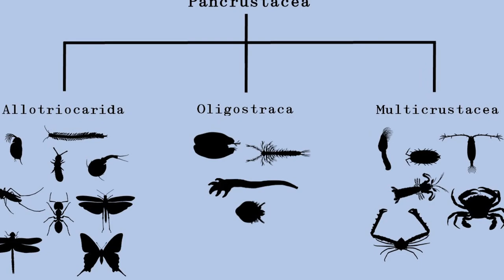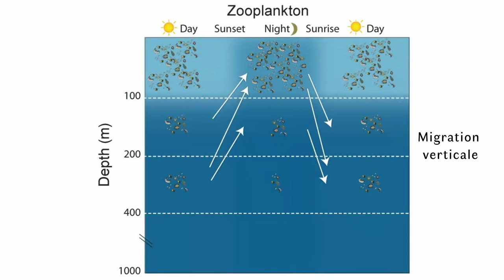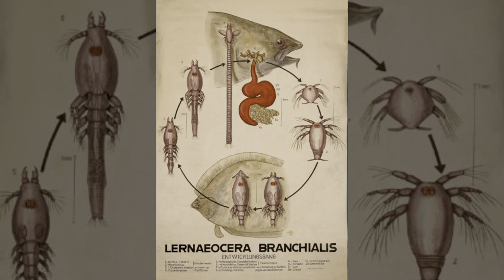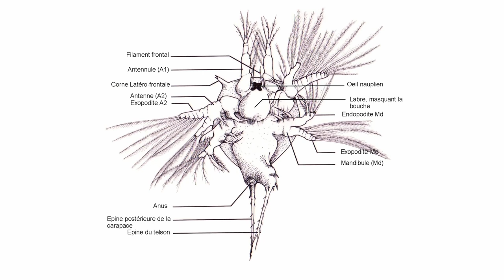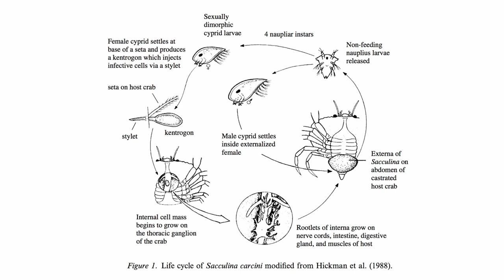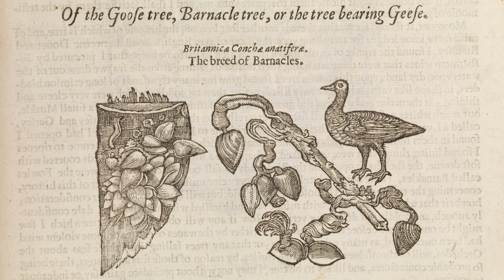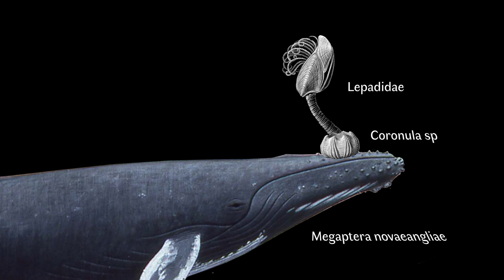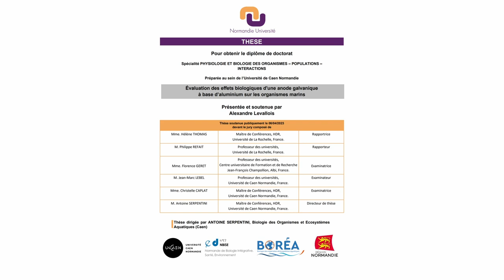Copépodes et Balanes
Balanes et Copépodes #16

Aujourd’hui on s’attèle à la super-classe des Multicrustacea ! Un groupe qui compte 4 classes. Les Copépodes : des crustacés très diversifiés qui constituent un des piliers du zooplancton. Les Tantulocarides : des crustacés parasites ultra spécialisés et peu diversifiés. Les Thécostracés : les représentants les plus connus sont les balanes mais cela serait une erreur de les réduire à ce seul groupe. Et enfin Les Malacostracés : les bestioles que la plupart des gens ont en tête quand on leur parle de crustacé, mais ceux-là on se les garde sous le coude pour la prochaine fois.
PS : Trailer surprise à la fin de l’épisode !

0:00 - Introduction
2:28 - Les Copépodes - Maîtres du plancton
13:48 - Les Tantulocarides - Parasites énigmatiques
17:10 - Les Thécostracés - Vaste groupe
23:24 - Les Rhizocéphales - Parasites de crabes
27:38 - Les Thoracica - Forteresse minéralisée
33:49 - Les Balanes - Muraille calcaire
43:09 - Conclusion
44:01 - Trailer Japon

Bibliographie

Baily et al. (2011). The fate of Lernaeocera branchialis (L.)(Crustacea; Copepoda) in Atlantic cod, Gadus morhua L. Journal of fish diseases, 34(2), 139-147. Chan, B. K., Dreyer, N.,

Gale et al. (2021). The evolutionary diversity of barnacles, with an updated classification of fossil and living forms. Zoological Journal of the Linnean Society, 193(3), 789-846.

Boxshall et al. (1989). New tantulocarid, Stygotantulus stocki, parasitic on harpacticoid copepods, with an analysis of the phylogenetic relationships within the Maxillopoda. Journal of Crustacean Biology, 9(1), 126-140.

Brooker (2007). Aspects of the biology and behaviour of Lernaeocera branchialis (Linnaeus, 1767)(Copepoda: Pennellidae).

Chan et al. (2014). Biodiversity and biogeography of the coral boring barnacles of the genus Berndtia (Cirripedia: Acrothoracica) in the West Pacific, with description of three new species. Journal of Natural History, 48(25-26), 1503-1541.

Chan et al. (2021). The evolutionary diversity of barnacles, with an updated classification of fossil and living forms. Zoological Journal of the Linnean Society, 193(3), 789-846.

Cottarelli et al. (2012). Studies on subterranean copepods from Italy, with descriptions of two new epikarstic species from a cave in Sicily. Zoological Studies, 51(4), 556-582.

Domínguez-Pérez et al. (2020). The quantitative proteome of the cement and adhesive gland of the pedunculate barnacle, Pollicipes pollicipes. International Journal of Molecular Sciences, 21(7), 2524.

Ewers-Saucedo et al. (2019). Towards a barnacle tree of life: integrating diverse phylogenetic efforts into a comprehensive hypothesis of thecostracan evolution. PeerJ, 7, e7387.

Hołyńska et al. (2016). Miocene cyclopid copepod from a saline paleolake in Mojave, California. Acta Palaeontologica Polonica, 61(2), 345-361.

Lin et al. (2016). Phylogenetic relationships of Darwin’s “Mr. Arthrobalanus”: the burrowing barnacles (Cirripedia: Acrothoracica). Molecular Phylogenetics and Evolution, 100, 292-302.

Lozano-Fernandez et al. (2019). Pancrustacean evolution illuminated by taxon-rich genomic-scale data sets with an expanded remipede sampling. Genome Biology and Evolution, 11(8), 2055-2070.

Olesen (2018). Crustacean life cycles—developmental strategies and environmental adaptations. The natural history of the crustacea. Life histories, 5, 1-34.

O'Riordan et al. (2020). The biology of Austrominius modestus (Darwin) in its native and invasive range. In Oceanography and Marine Biology. Taylor & Francis.

Petrunina et al. (2014). Tantulocarida versus Thecostraca: inside or outside? First attempts to resolve phylogenetic position of Tantulocarida using gene sequences. Journal of Zoological Systematics and Evolutionary Research, 52(2), 100-108.

Ponomarenko (2006). Facetotecta—Unsolved riddle of marine biology. Russian Journal of Marine Biology, 32, S1-S10.

Savchenko et al. (2009). Serratotantulus chertoprudae gen. et sp. n.(Crustacea, Tantulocarida, Basipodellidae): A new tantulocaridan from the abyssal depths of the Indian Ocean. Integrative and Comparative Biology, 49(2), 106-113.

Young et al. (2003). Verruca stroemia and Verruca spengleri (Crustacea: Cirripedia): distribution in the north-eastern Atlantic and the Mediterranean Sea. Journal of the Marine Biological Association of the United Kingdom, 83(1), 89-93.

Vidéographie